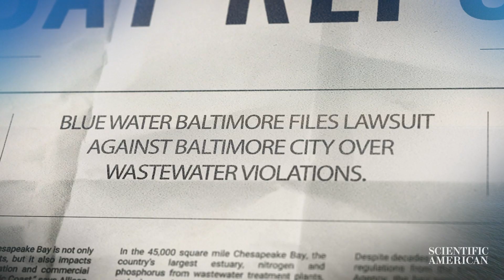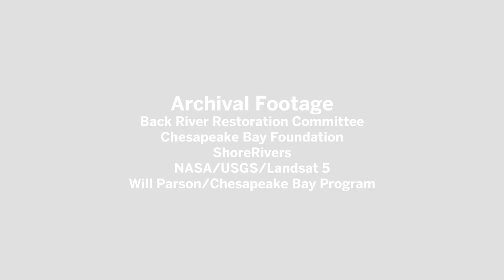Will the Chesapeake Become a Dead Zone?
In the 45,000 square mile Chesapeake Bay, the country’s largest estuary, nitrogen and phosphorus from wastewater treatment plants, and urban and agricultural run-off is continuously suffocating marine life.

“What happens in the Chesapeake Bay is not only important to our residents, but it also impacts seafood industries, recreation and commercial anglers all along the Atlantic Coast,” says Allison Colden, a senior fisheries scientist at the Chesapeake Bay Foundation, an independent conservation organization.

Despite decades of clean up efforts, and evolving regulations from the Environmental Protection Agency, the bay remains in a critical state. To make matters worse, climate change is compounding the region’s problems. Increased rainfall, which flushes more nutrients into the bay, and warming water temperatures is making it harder to reverse the damage already done to the bay.